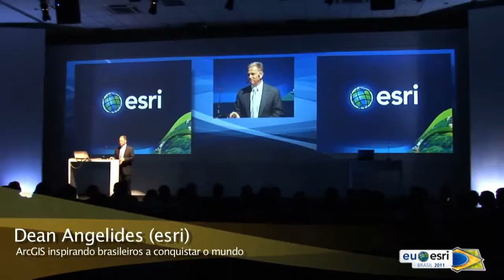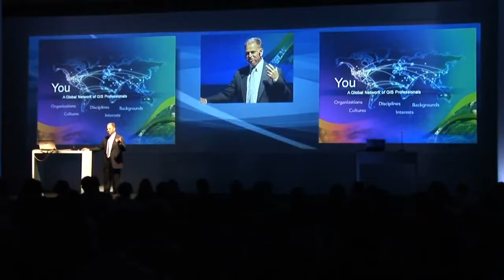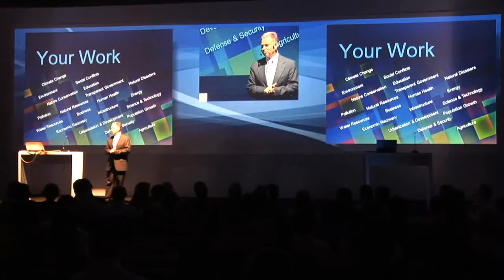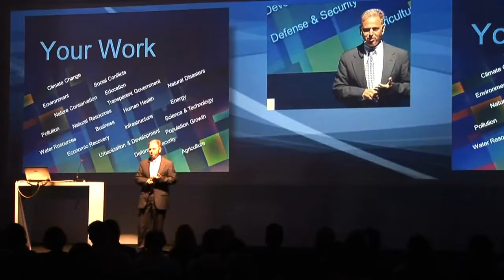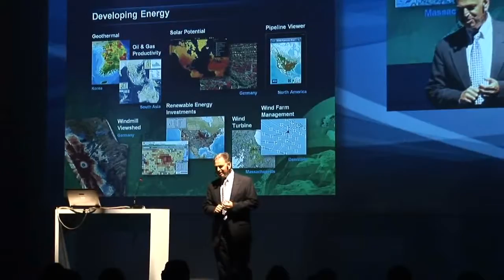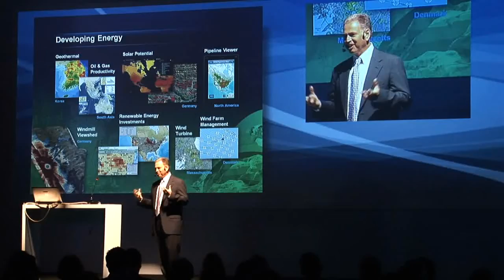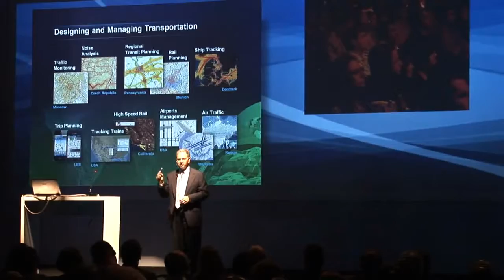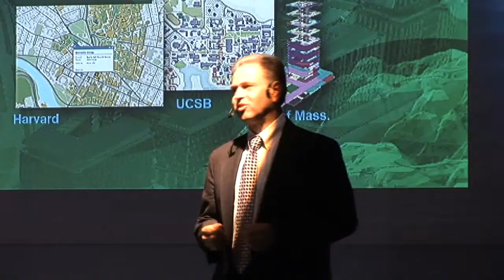Eu Esri 2011 - Plenária - Dean Angelides (Parte 01)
Palestra Dean Angelides - Esri - na Sessão Plenária do Eu Esri 2011, realizado nos dias 30 e 31 de Agosto, no Expo Center Norte, em São Paulo - SP.